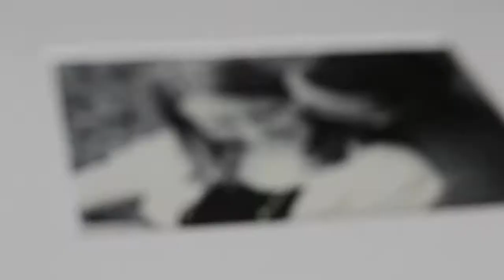Erica and Brad's Wedding